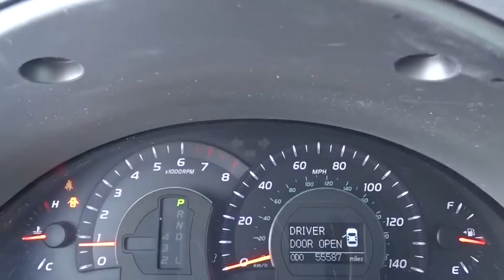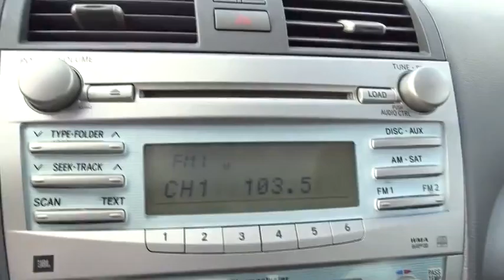2008 Toyota Camry Fort Lauderdale, Plantation, Weston, West Palm Beach, Miami, FL U081794A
2008 Toyota Camry
2008 Toyota Camry XLE wSunroof & Dual AC - Stock#: U081794A - VIN#: 4T1BE46K28U215194

Gunther VW
1680 South State Road 7

With bold styling and fashionable interior, our formidable 2008 Toyota Camry XLE is exceptional in every category. Try to find something you don't like about this car! Completely redesigned in '07, Camry got a lively new look outside and a roomy new cabin with outstanding appointments plus this XLE is the top of the line. Powered up with the reliable Toyota 2.4 Liter 4 Cylinder, this 158hp and 5 Speed automatic offer nearly 31mpg with every mile.   The cabin is nicely appointed with leather upholstery, sunroof, and really offers lots of storage cubbyholes, bins and the American deal breaker - cup holders! Camry is five-star rated for front/rear crash protection, and has airbags all around. ABS brakes and good handling characteristics make this a safe car that you and yours can be confident to drive. This kind of quality, styling and comfort are what make this Camry a stand-alone value for any sedan buyer.
2.4 liter inline 4 cylinder DOHC engine, 4 Doors, 4-way power adjustable passenger seat, 4-wheel ABS brakes, 8-way power adjustable drivers seat, Air conditioning with dual zone climate control, Audio controls on steering wheel, Automatic Transmission, Bluetooth, Center Console - Full with covered storage, Clock - In-dash, Compass, Cruise control, Daytime running lights, Dusk sensing headlights, External temperature display, Front fog/driving lights, Front seat type - Bucket, Front-wheel drive, Fuel economy EPA highway (mpg): 31 and EPA city (mpg): 21, Head airbags - Curtain 1st and 2nd row, Interior air filtration, Intermittent window wipers, Knee airbags - Driver, Multi-function remote - Trunk/hatch/door/tailgate, Overhead console - Mini with storage, Passenger Airbag, Power heated mirrors, Power windows with 1 one-touch, Rear bench seats, Rear defogger, Reclining rear seats, Remote power door locks, Speed-proportional power steering, Steering Wheel Air Conditioning Controls, Sunroof - Express open/close glass, Tachometer, Tilt and telescopic steering wheel, Trip computer, Universal remote transmitter